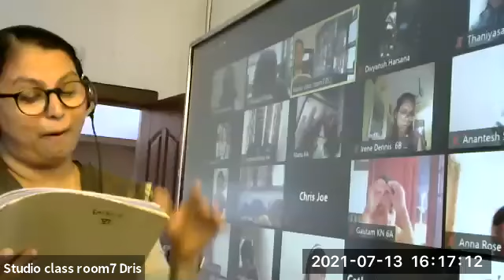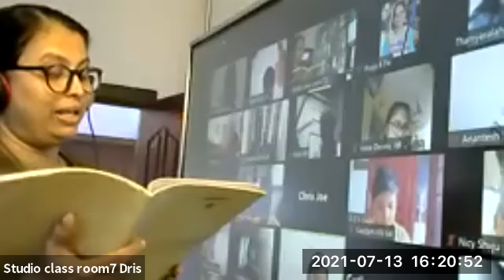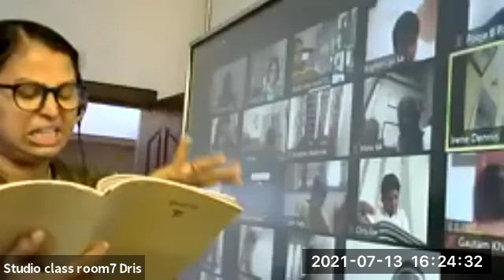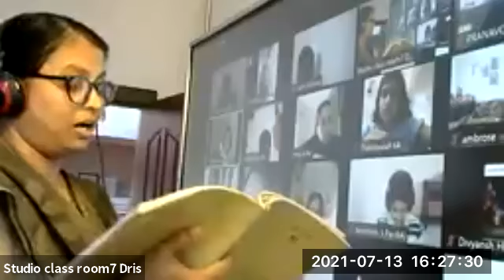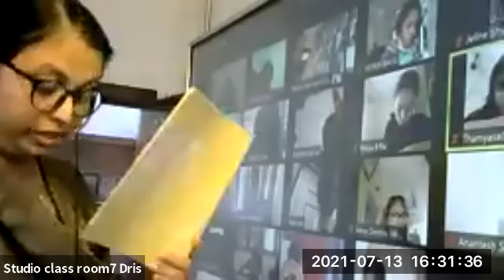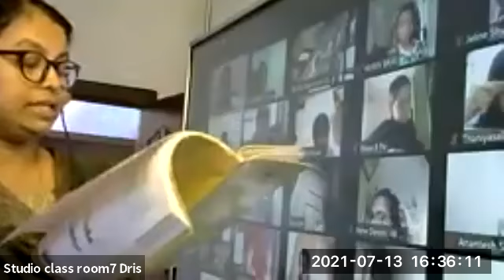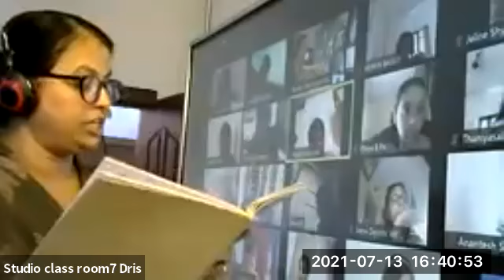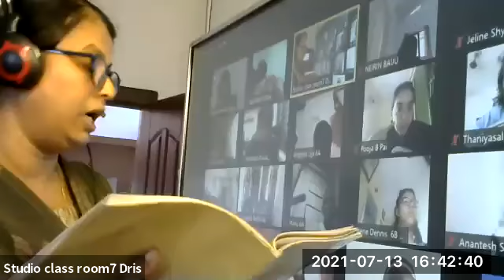Dr.Raju Davis International School | CLASS 6 HINDI | 13-07-2021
CLASS 6  HINDI CH 9 SONI